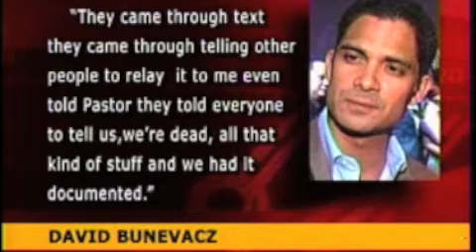david b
gian singing for sheree